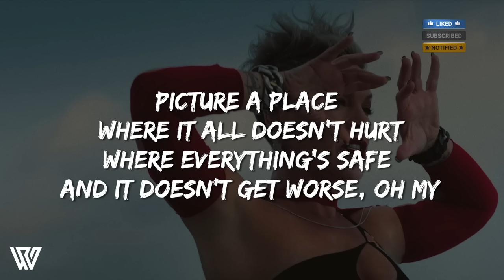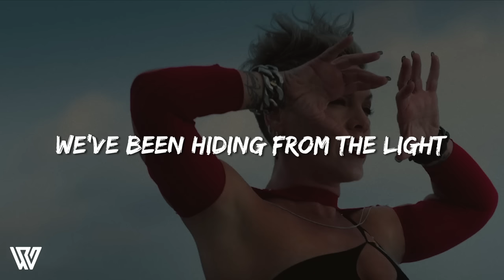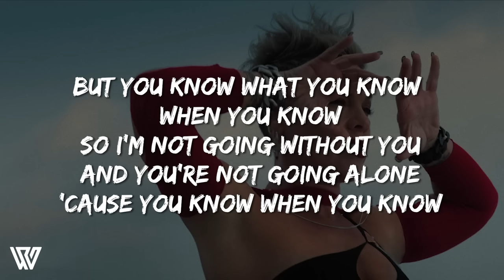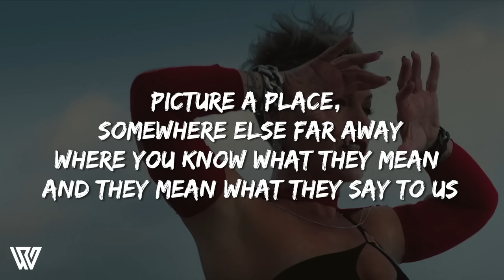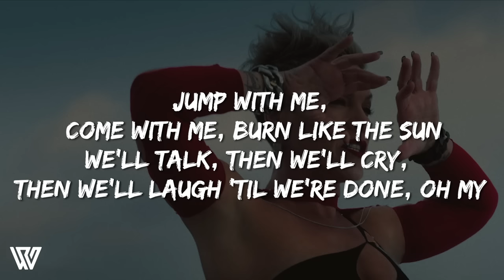[1 Hour] P!NK - TRUSTFALL (Letra/Lyrics) Loop 1 Hour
✅TRUSTFALL Lyrics
[Intro]